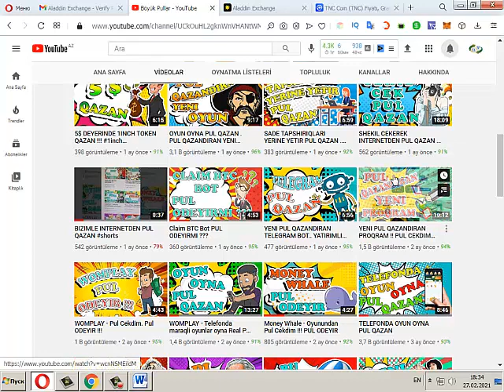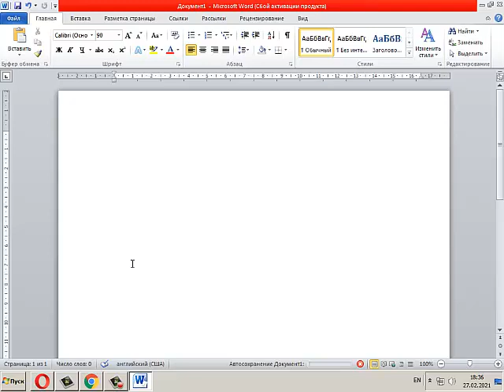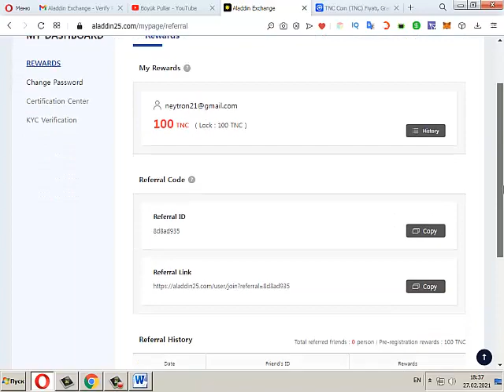QEYDIYYATDAN KEC 100 TNC TOKEN HEDIYYE QAZAN !! TELESIN CUNKI VAXT MEHDUDDUR !!!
Yeni kriptovalyuta birjasi fealiyyete bashliyacaq. Her qeydiyyatdan kecen yeni istifadeciye 100 TNC token hediyye verir. Etrafli videoda izle .. Bol Qazanclar !!!